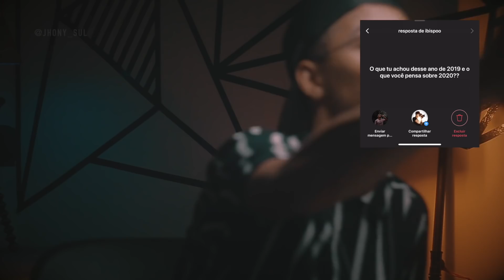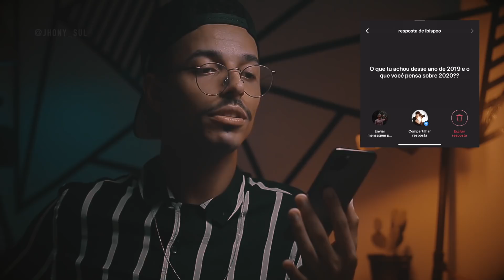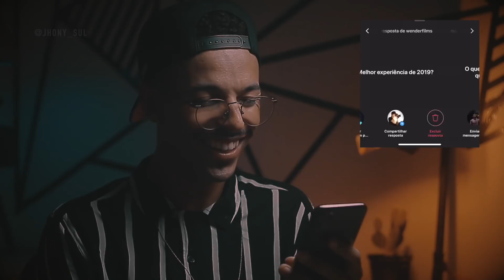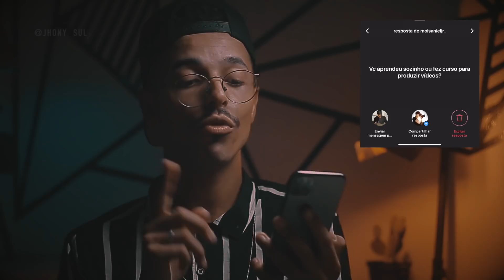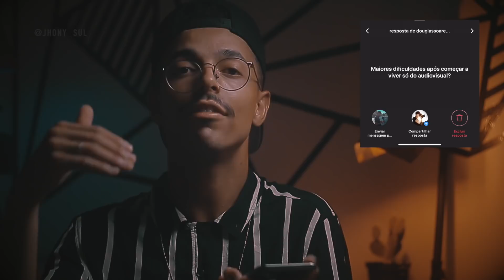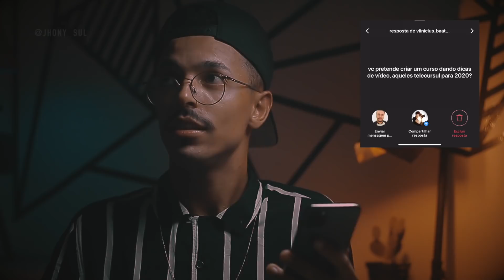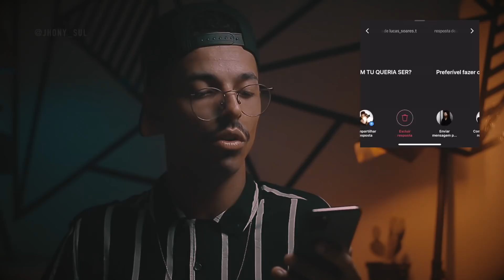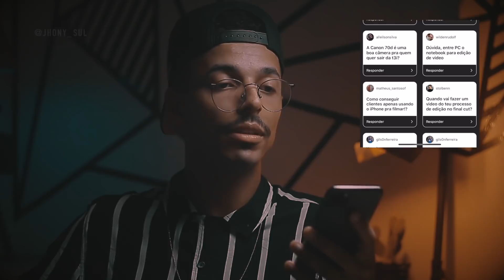SAIBA INVESTIR EM VOCE - (dicas + respostas)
Qualquer duvida sobre o conteúdo, deixe aqui nos comentários ou no insta!

Equip. usado:
Câmera: Canon 70D
PC: Macbook Pro
Programa: Finalcult Pro X

vai som, luz, camera, ...